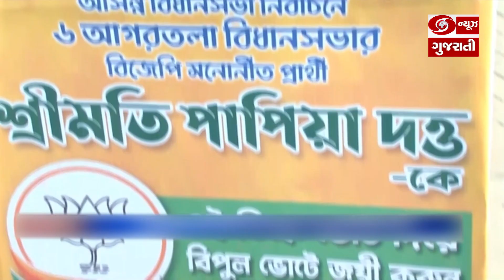ત્રિપુરા, મેઘાલય અને નાગાલેન્ડમાં આગામી વિધાનસભા ચૂંટણી માટે પ્રચાર પૂરજોશમાં | Afternoon Prime News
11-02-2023